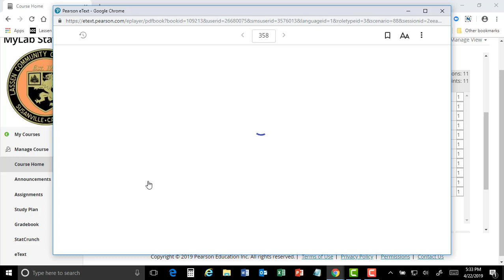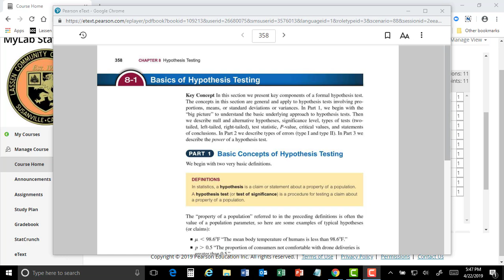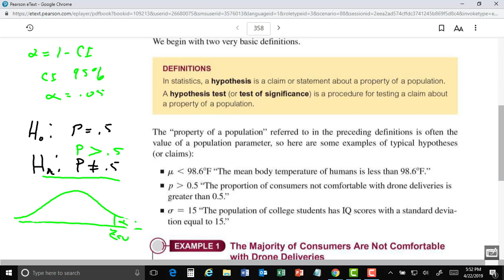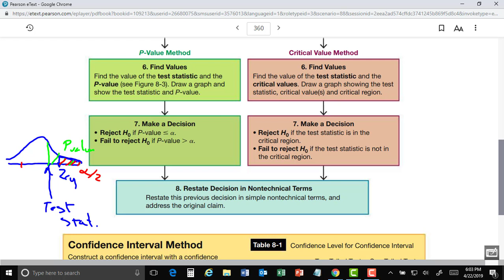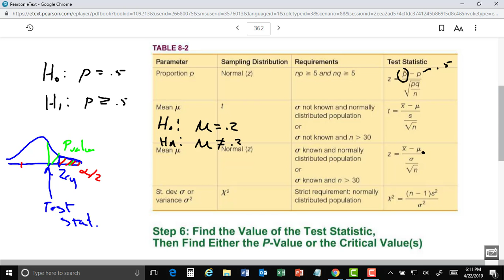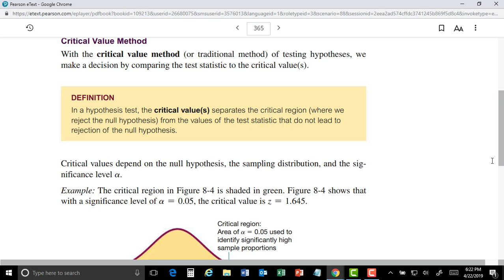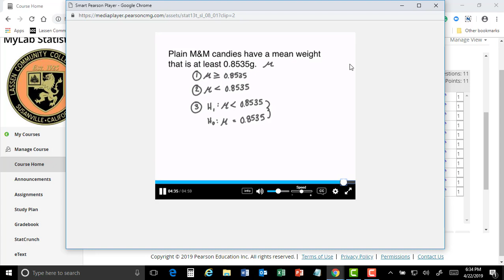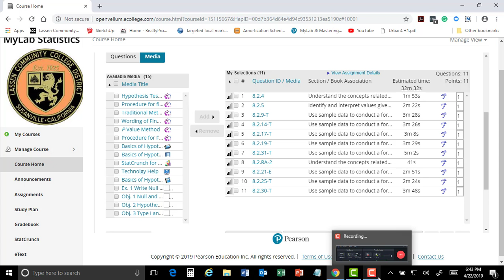4 22 20 19 lecture 40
statistiscs